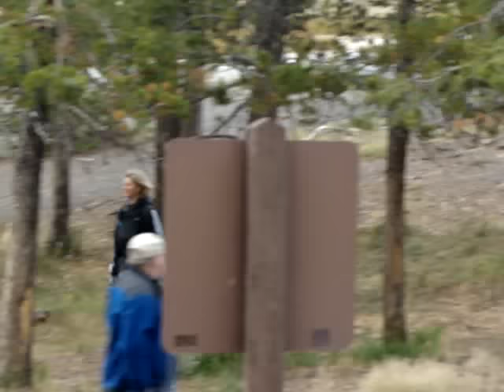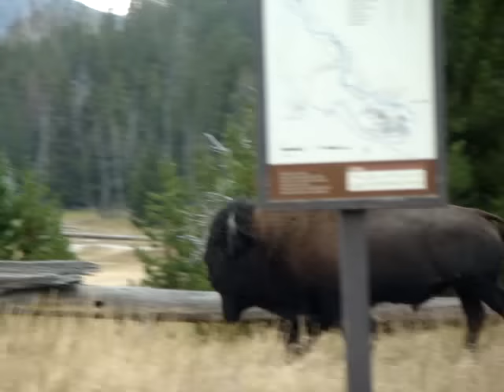Battle for dominance! Bison get WILD at old faithful.....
rutting bull bison fighting intensely at old faithful